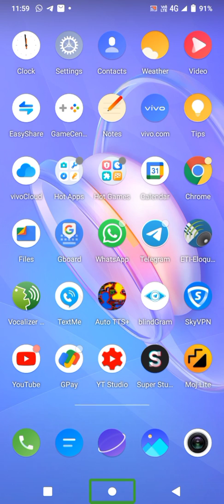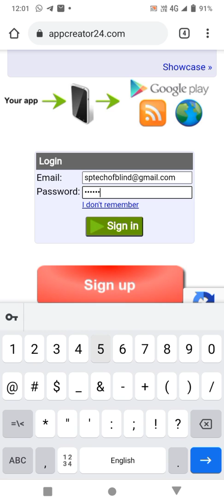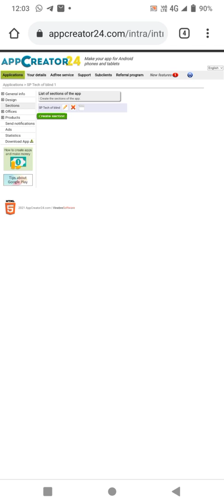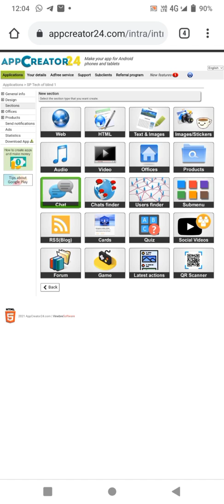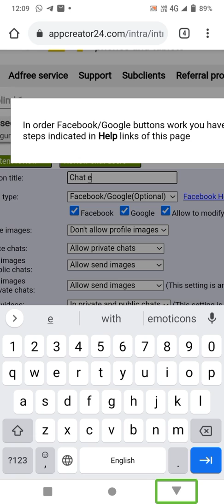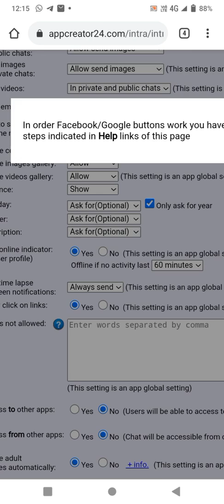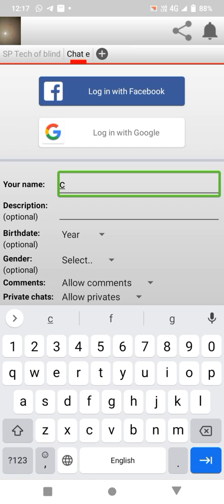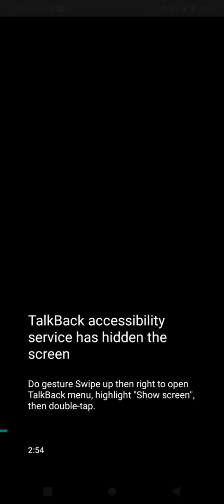how to create chatting section appcreator24 dotkom create application with blind user part 2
how to create chatting section appcreator24 dotkom create application with blind user without coding

hello doston aaj ki video mein main aap Sabko bataya hai ki aap apne appcreator24 dotcom application ka chatting section create kaise kar sakte hain

Jyada janne Ke Liye video ko and Tak watch Karen aur is video ko like Karen channel ko subscribe Karen aur niche comment box Mein Hamen yah bataen Agali video kis topic par Chahte Hain aur is video ko apne friend and family member ke sath share
Karen.
Milte Hain agale video mein tab tak ke liye bye bye

Thanks gem technicals